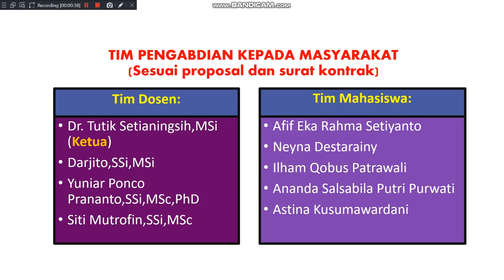PERSIAPAN PENGMAS 2024 : PENYEBARAN UNDANGAN ACARA 1 (SOSIALISASI PERPUSTAKAAN MINI)